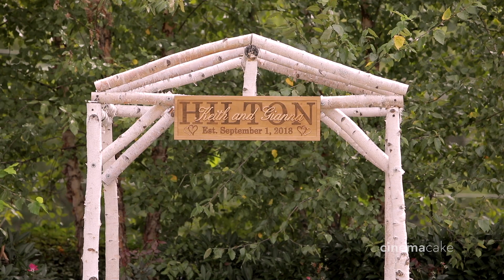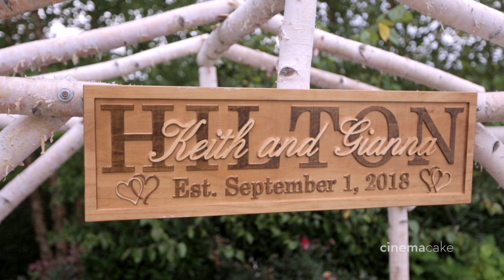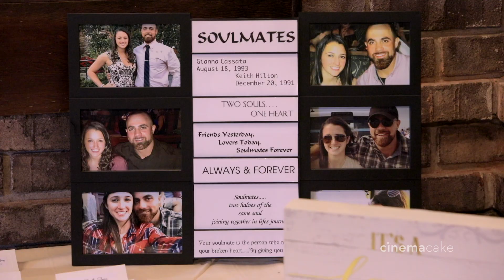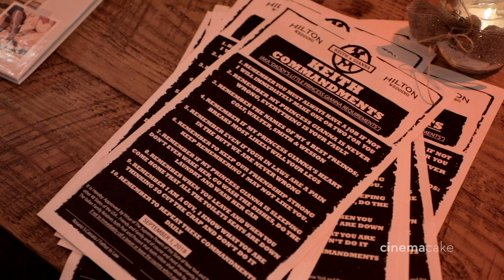Gianna and Keith's CinemaCake Film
Film: CinemaCake Filmmakers
Photography: Fox & Brazen Photography
Venue and Event Coordinator: Barn on Bridge
Catering: Robert Ryan Catering
Entertainment: Silver Sound